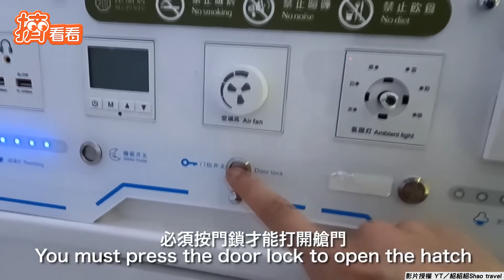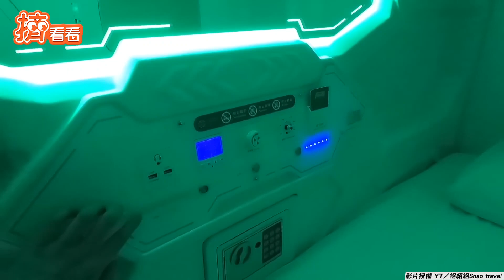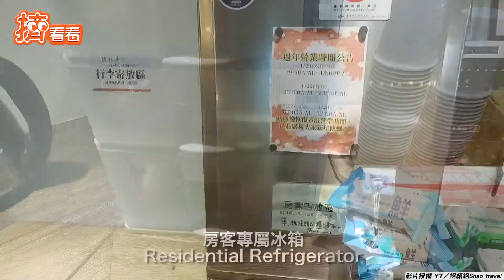高CP！背包客大推單人太空艙 台中住一晚只要$450元超舒適｜TVBS新聞｜擠看看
影音授權：YT／紹紹紹Shao travel、IG／@zpple1994